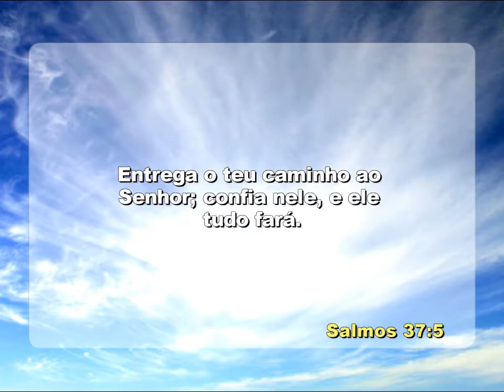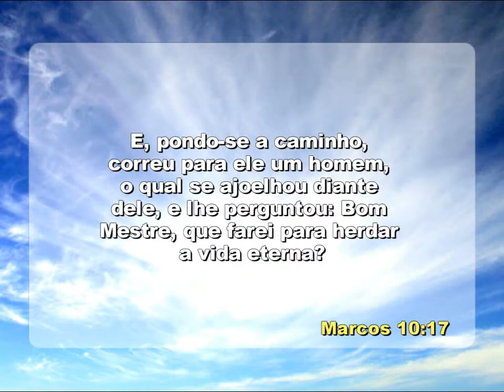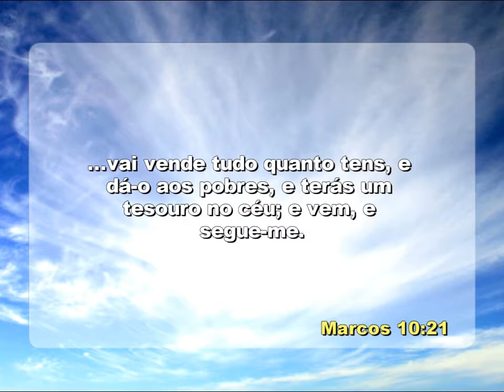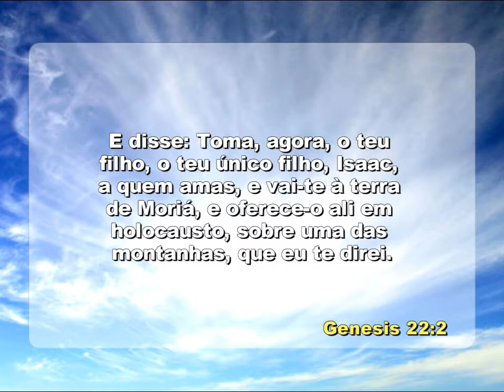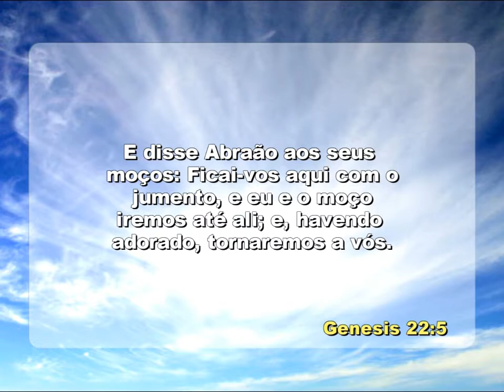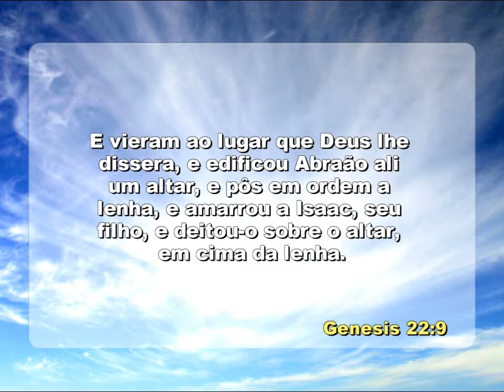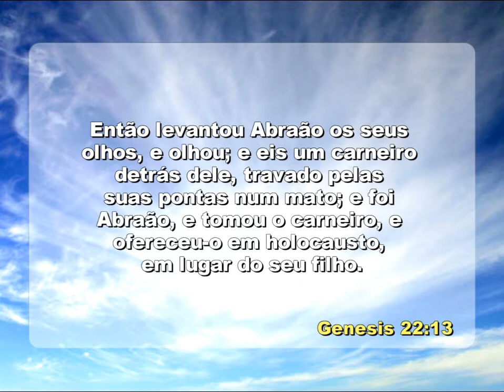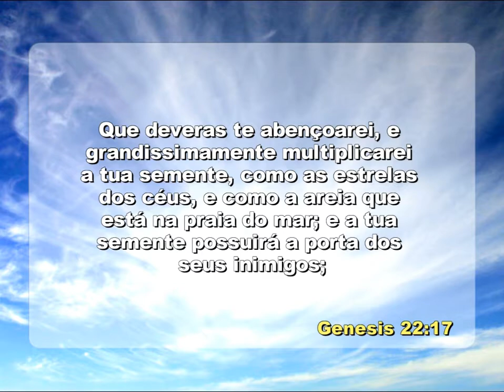IIGD Bragança Paulista Pr Almeida 30 11 13